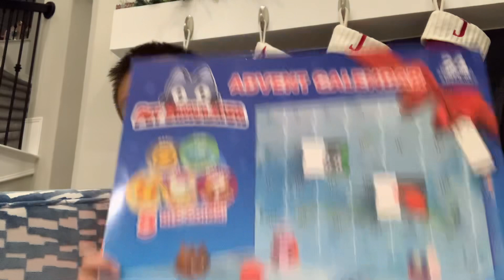DAY SEVEN OF THE PET SIMULATOR ADVENT CALENDAR